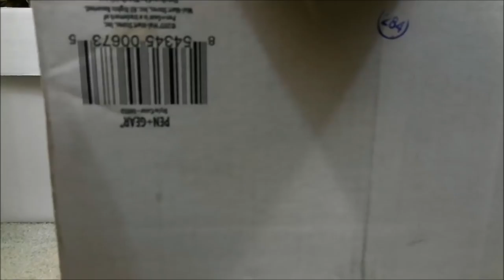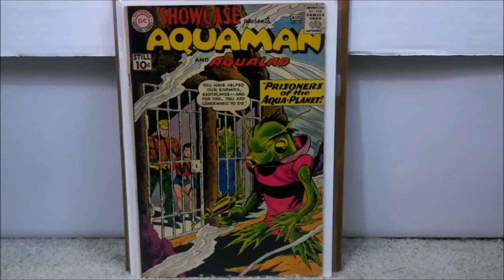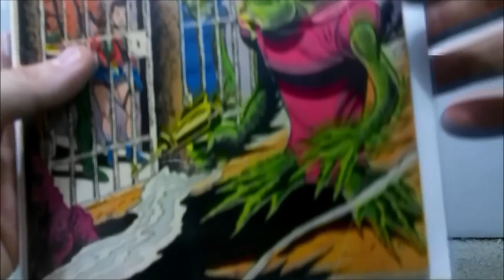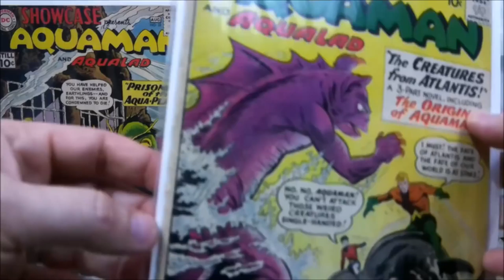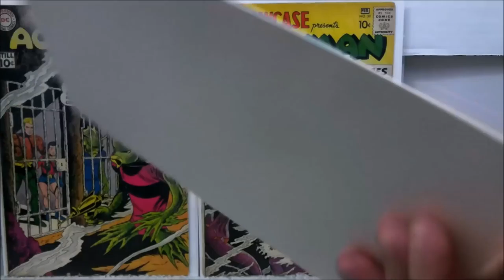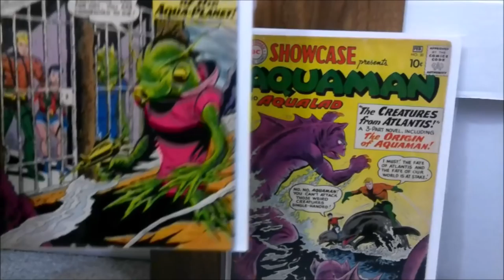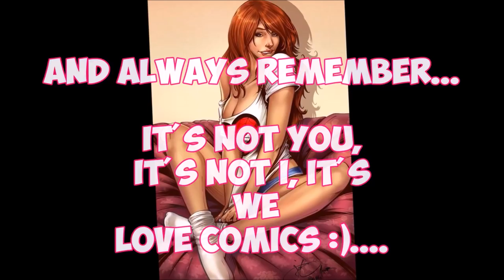Silver age key comic at reduced price. How to make deals...